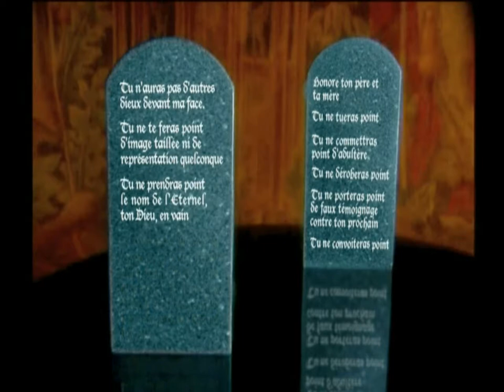7eJour B04 - Le réformateur du sabbat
En guérissant l'homme à la main sèche, Jésus a révélé le véritable esprit du sabbat.

Révélation des pages perdues de l'histoire du septième jour, le Sabbat des Dix Commandements, avec Hal Holbrook.